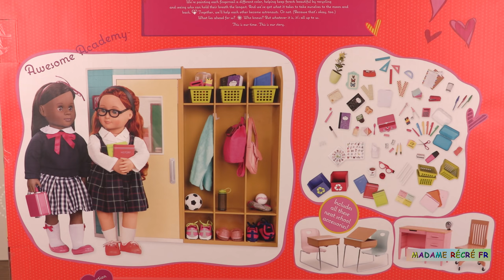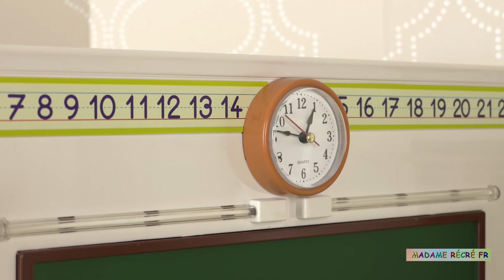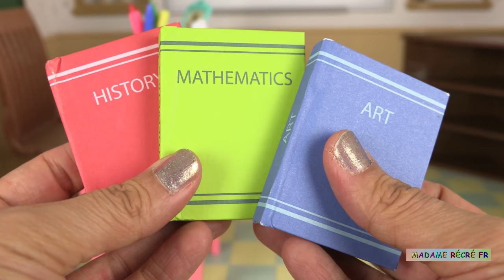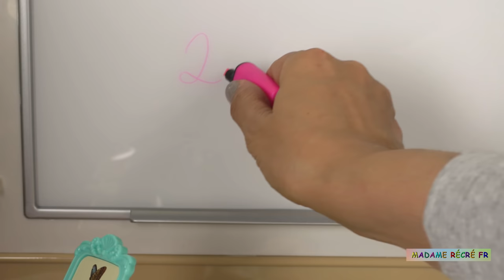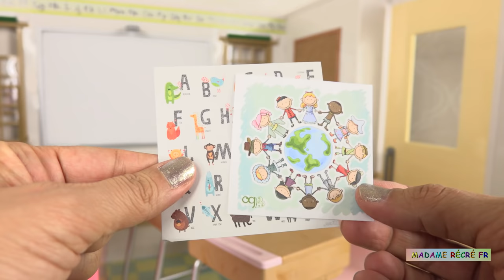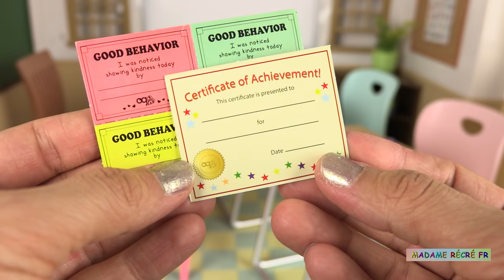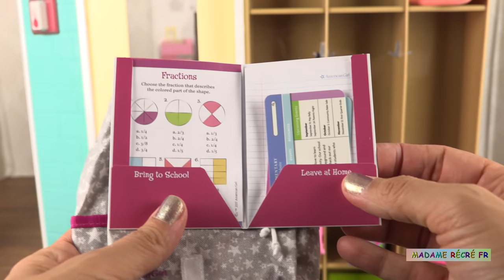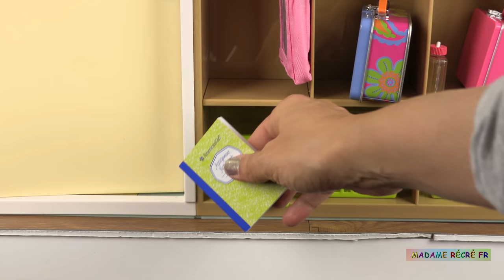Salle de Classe Baby Doll Classroom Setup Our Generation Awesome Academy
Aujourd’hui, nous allons déballer la salle de classe des poupées Our Generation (en anglais “Our Generation Classroom Awesome Academy”). Elle contient tous les accessoires nécessaires à une salle de classe fonctionnelle: un tableau noir, un tableau blanc avec lumières, une sonnerie, des casiers, des fenêtres coulissantes, un bureau du professeur, des pupîtres, des fournitures scolaires (gommes, crayons de couleurs, règles, compas, équerres,…), un sac repas avec sandwich, des livres, des dossiers, un taille-crayon ancien, etc. Nous allons retrouver cette superbe salle de classe pour nos histoires de poupées à l’école.